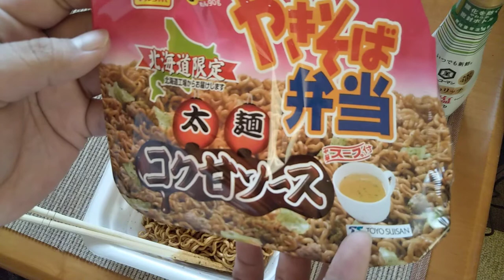やきそば弁当太麺コク甘ソース(^-^) /Japanese food/Japanese meal/delicious/I am poor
美味しいのですぐ食べちゃいました☺️